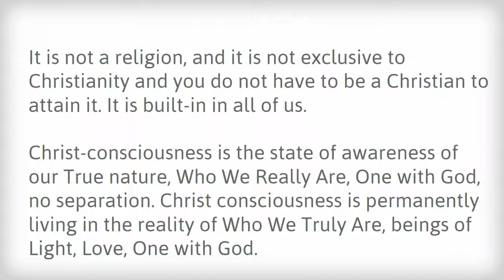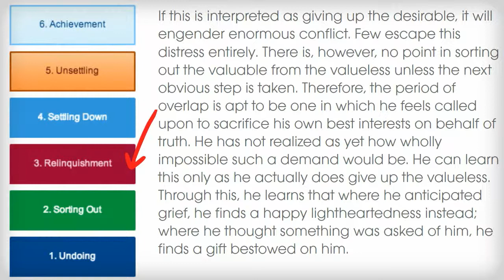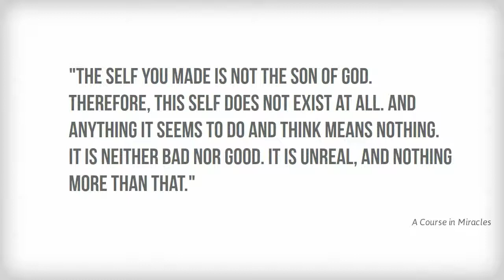A Course In Miracles Summary: The 6 Stages of Undoing The Ego